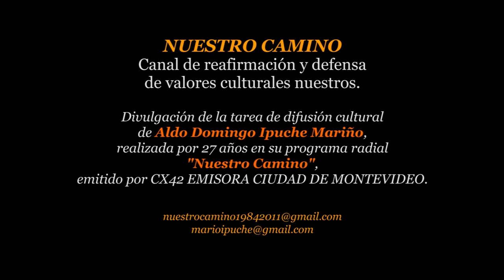💿 OLGA PIERRI - EP ORFEO 333 9015 - 1966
💿 OLGA PIERRI - EP 333-9015
ORFEO - EP 333-9015

Temas:
Lado A
01. Milonga en La (José Pierri Sapere). 00:00
02. Estilo Nº4 (José Pierri Sapere). 02:50

Lado B
01. Media caña de la batalla de Cagancha (Francisco José Debali). 06:43
02. Triste (del Poema sinfónico "Campo" - Eduardo Fabini). 10:33

🎧 NUESTRO CAMINO
Mario Ipuche
Montevideo - Uruguay